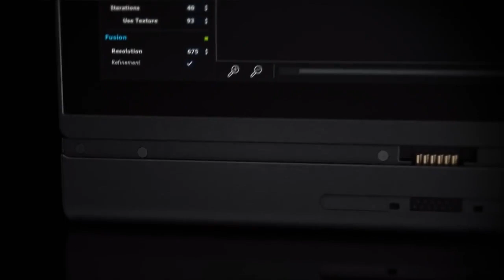The New ThinkPad X1 Tablet Product Tour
ThinkPad X1 Tablet. Hafif bir tabletten daha fazlası, yeni jenerasyon modüler tasarımı ile aynı zamanda laptop, projektör ve 3D kamera da olabiliyor! Tabletiniz tablet olarak kalacak mı? thinkfirst thisisthinkpad Daha fazla bilgi için